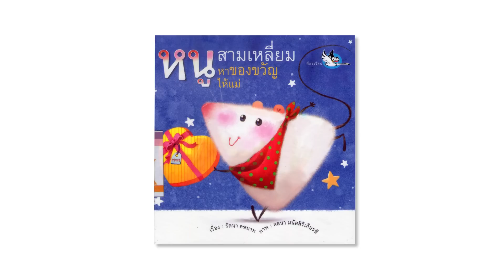นิทานสำหรับเด็ก เรื่อง หนูสามเหลี่ยมหาของขวัญให้แม่ 010956